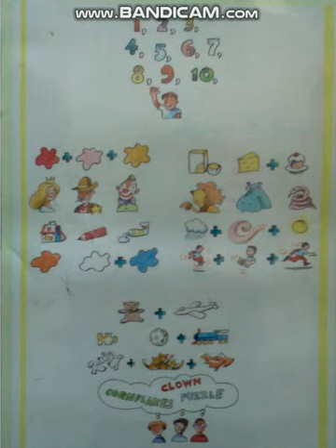1 2 3 4 5 SONG poster and audio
From Playway to English